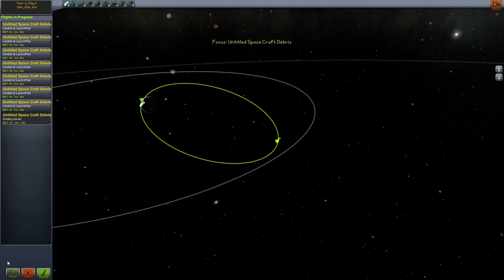KSP: H.O.S.T. High Orbit Sensor Tool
I know, dumb name, but was all I could come up with once I got the probe in orbit, wasn't about to go back to Vehicle Assembly Building just to name it, relaunch and possibly fuck it up getting into orbit.

really wish I had installed some Solar Panels on that Untitled one, one of my first probes into orbit, as it currently has no power to fire up the remaining fuel in the thrusters.  Stupidly installed Batteries on the thing for control of RCS/SAS in orbit, but nothing to recharge them, other than the Liquid Fuel Engines.

So, have yet another probe in orbit around my little planet, have yet to successfully make it to another planet, Hell, I can't even get the probes to safely return to Kerbin.   Though I did at one time, successfully put a probe in high orbit, cross the path of the Mun, and then reacquire a new orbit around the Mun upon intercepting it...  and then tried to land, had the Altitude read properly, showed I had a ways to go, but suddenly crashed into the surface, the lander would of made it to the Mun.

Anyways.  40 minutes wasted tonight, worth it, to at least get one more probe in orbit.